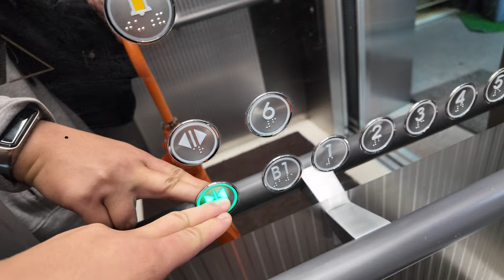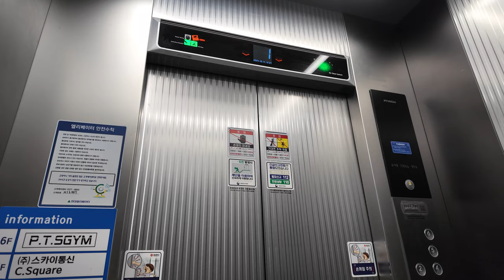[4K 엘리베이터 탑사기] 광주광역시 서구 풍암동 스카이빌딩 현대엘리베이터 WBLX1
광주 서구 풍암지구에 위치한 상가 건물 중 한 곳입니다.

▷승강기 소개
엘리베이터는 최초설치 당시 기종불명의 1999년식 승강기를 운용했다가, 2019년 말 현대엘리베이터의 기어리스 기종인 WBLX1으로 전면교체됐습니다.

STN-LCD 타입의 '스마트 인디게이터' 위치표시기가 적용됐고, 디자인은 블랙/실버 톤의 전용 디자인 중 하나가 적용됐습니다. 주행 중 별 다른 이상은 없었습니다.

승강기 고유번호: 7032-797
설치시기: 2019년 12월
 * 교체전: 1999년 11월
교체공사여부: O
용도: 승객용
모델: WBLX1
 * 교체전: 확인불가
형식: 권상식 - VVVF
위치표시기 TYPE: STN-LCD
정원: 9인승
적재하중: 700kg
운행구간: B1 ~ 6층
정격 속력: 60m/min